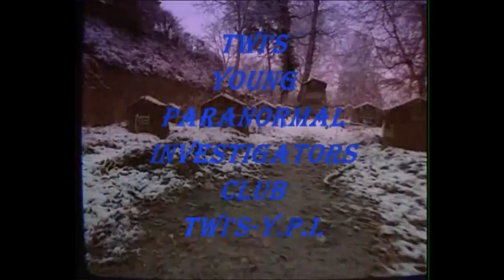the young paranormal investigators academy MUSIC VID TWIYPI.mp4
a must watch vid